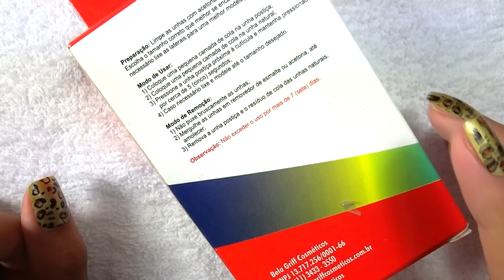Como Retirar as Unhas Postiças SEM DANIFICAR as Unhas Naturais?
*Aumente a resolução para 1080p e assista em melhor qualidade*
CLIQUE EM LEIA MAIS!

Hoje trouxe uma SUPER DICA! Vou ensinar o simples passo a passo de remoção das unhas postiças... maaaas, o mais importante é que não danifica as suas unhas naturais!
Portanto, nada de puxá-las ein, porque assim vocês podem quebrar as unhas naturais, além de que vai deixá-las doloridas e tudo mais.
Aqui ensinarei o passo a passo que dá certo comigo! Então não dói, não quebra, não fica fraca e não fica com cola :D

Beeeijo ♥